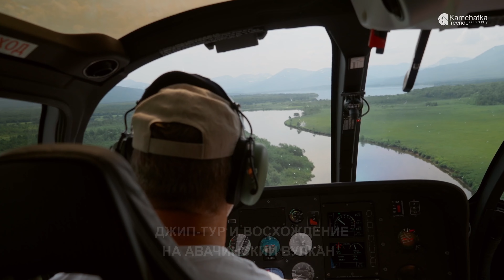Лето на Камчатке. Туры по Камчатке. Какой тур выбрать?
Рассказали подробно про летние программы и наш подход в организации путешествий по Камчатке. Если остались вопросы, пишите их в комментариях, нам будет интересно их почитать!

Таймкоды:
0:00 - Интро
0:35 - Камчатка летом
2:30 - Что происходит, когда вы приезжаете?
3:10 - Уникальность туров на Камчатке
4:42 - 1) Косатки и медведи
6:23 - 2) Камчатка за неделю
7:11 - 3) Тайны океана
8:17 - 4) Космическая Камчатка
9:10 - 5) Туры под запросы
10:20 - Наша ответственность
11:27 - Наша команда
12:11 - Приезжайте!